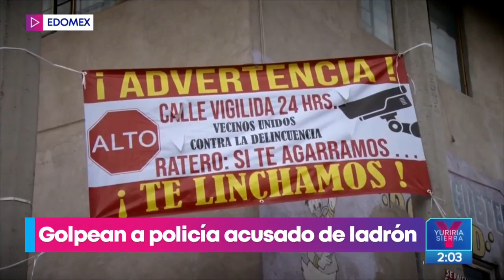¡Golpean a policía acusado de ladrón en el Edomex! | Noticias con Yuriria Sierra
¡De policía a delincuente! Habitantes del Edomex golpearon a agente acusado de ladrón.